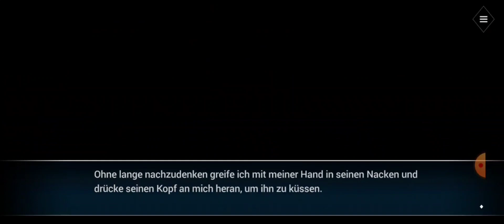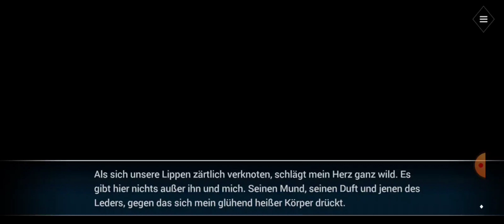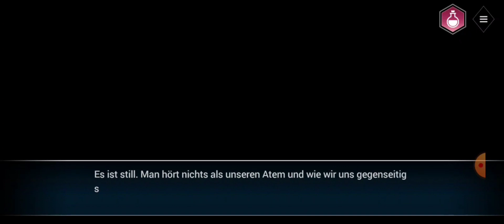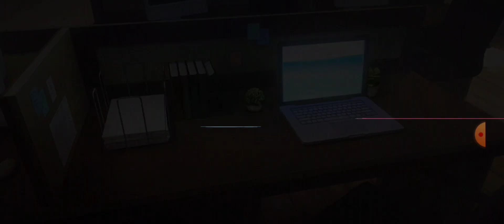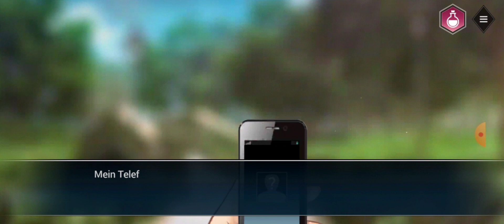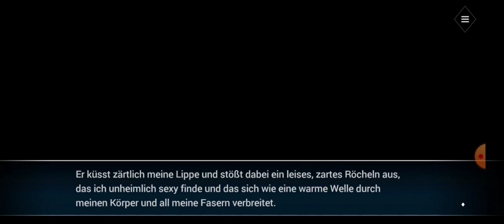Is it love? Matt S01K05 - Part 1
Hallo willkommen
das ist ein Lets Play vom Spiel Is it love? Moments MATT.